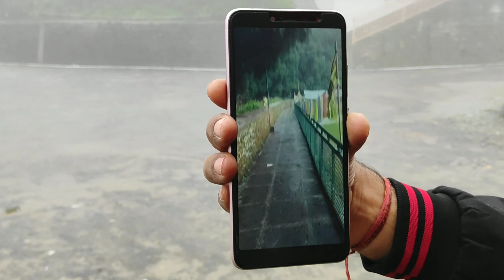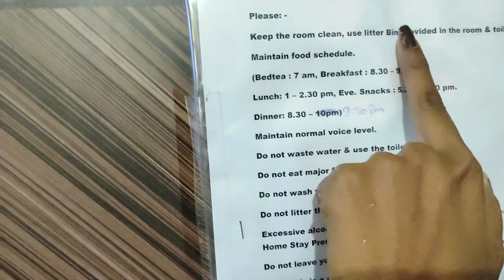SIKKIM TOUR🤩, DAY- 3, Aritar lake, Mankhim view point, Gumpa Monastery, Kali Khola falls, Padamchen